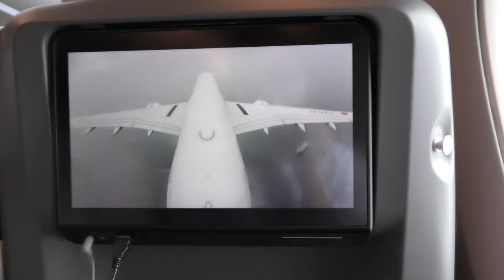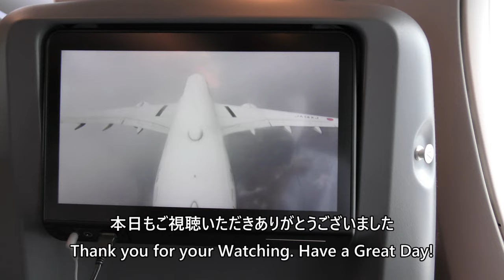【雨の羽田空港D滑走路離陸】JAL915便 羽田空港→那覇空港 Takeoff at Haneda Airport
Rainy Haneda Airport Runway D takeoff video taken from Japan Airlines Flight 915, Tokyo International Airport (Haneda) to Naha Airport Airbus A350-900 (JA14XJ) on April 15, 2023.

2023年4月15日、日本航空915便、東京国際空港（羽田）→那覇空港エアバスA350-900(JA14XJ)より撮影した雨の羽田空港D滑走路離陸映像です。

Everyday Update!